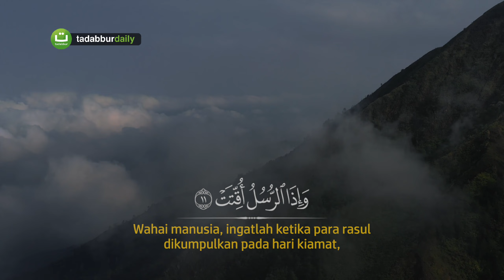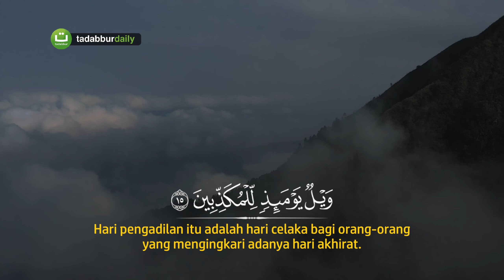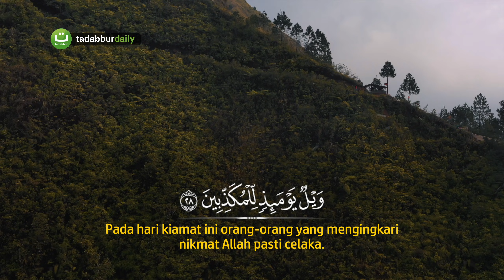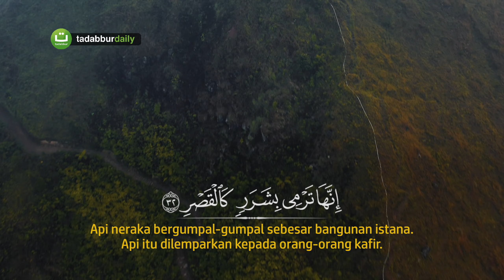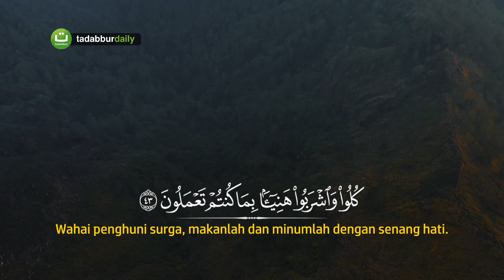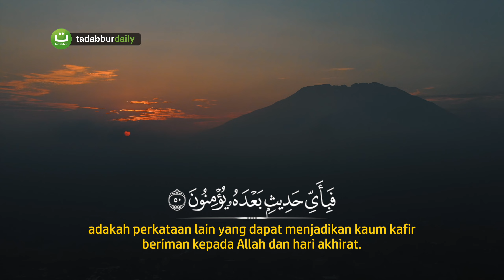[29:77] Surah Al Mursalaat - Abu Usamah Syamsul Hadi | Tadabbur Daily